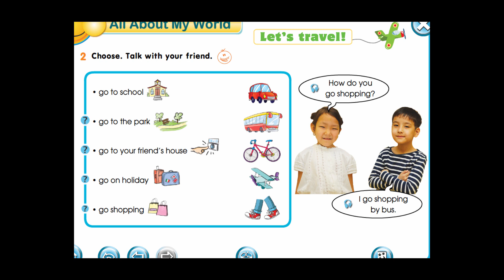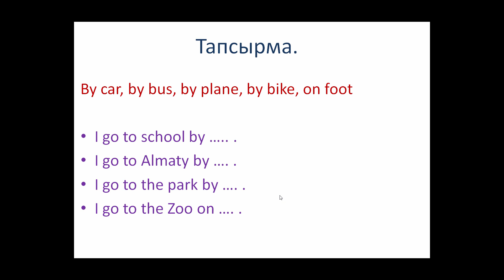Grade 1. Let's travel!